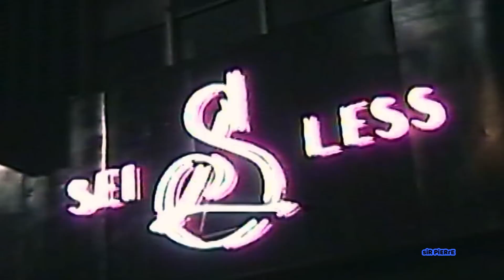Central Cee - "Need You" Ft. Roddy Ricch, Stormzy (Music Video)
Central Cee - "Let It Go" Ft. James Bay, A1 x J1, Dutchavelli (Music Video)
Credits to the song by James Bay - Let it Go